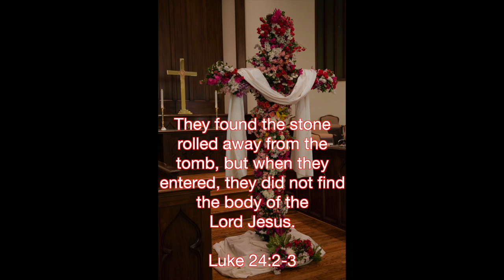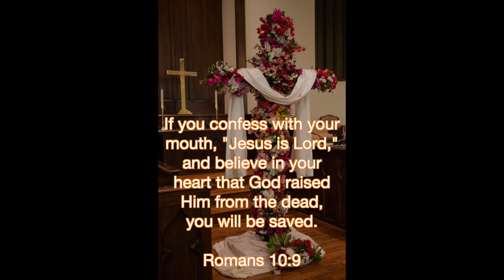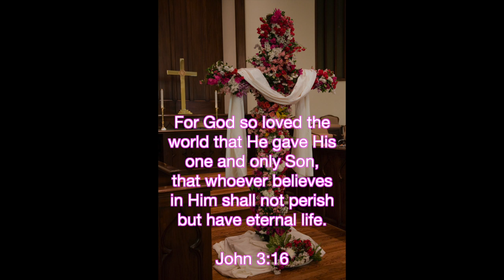FBC of Marion April 12, 2020 HD 1080p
Welcome to the Online Easter Service of First Baptist Church of Marion, NC. In these unsettling times we want to offer a touch of the familiar to the members of the First Baptist Family and their friends. The video has photos of past Easter services and you may recognize a face you know. We hope this Online Worship Service will comfort you and the music and sermon will draw you closer to God. To all of you we say WELCOME and HAPPY EASTER!